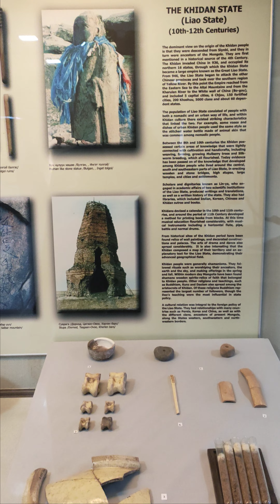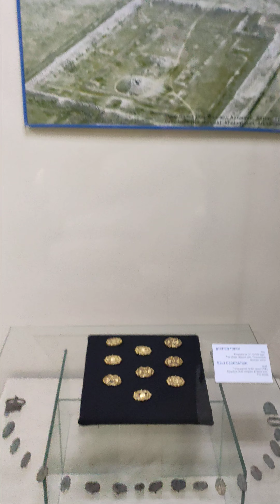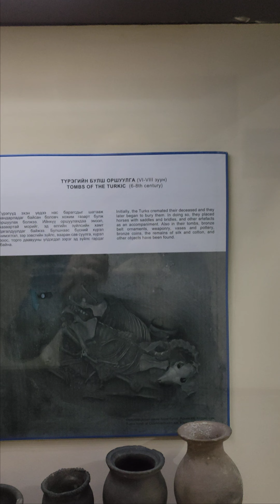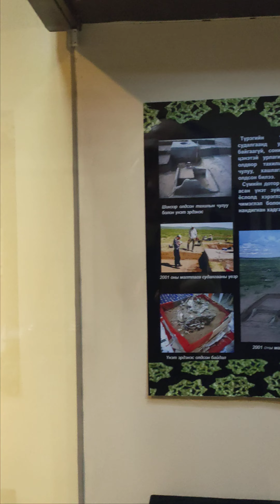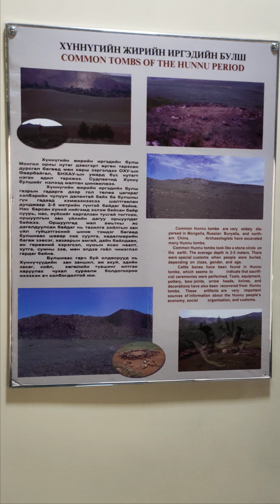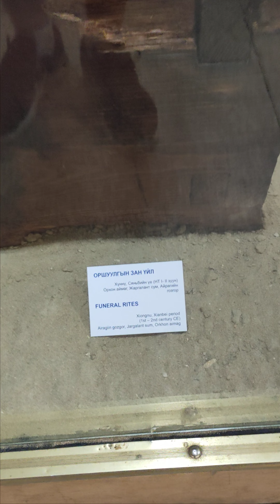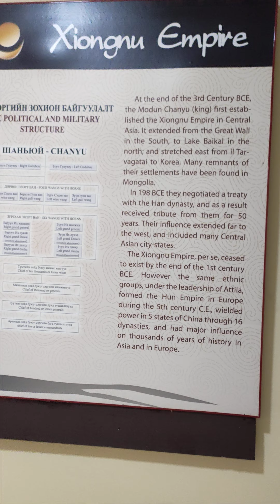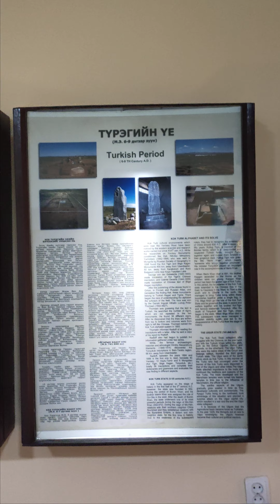Moğol Ulusal Müzesi Türk Eserleri Salonu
Moğolistan Ulusal Müzesi'nde Türk eserlerine ait bölümü gezdim. Sizlerle de paylaşmak istedim.

Not : Yatay çekim yapmak istedim ama tripodu unuttuğum için dikey yapmak zorunda kaldım. Zaten maksat bir anı olarak kalmasıydı.

Sevgiler

Murat